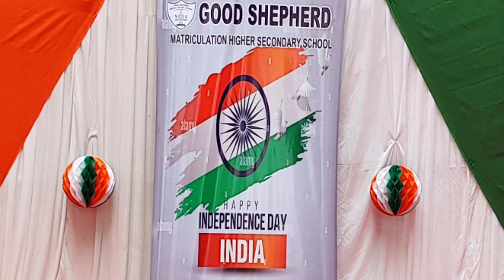75 th INDEPENDENCE DAY@GoodShepherdMHSSkorattur